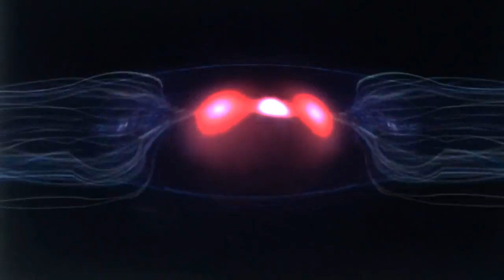"Kronosphere" (dark chamber music).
Sad Emotional Music